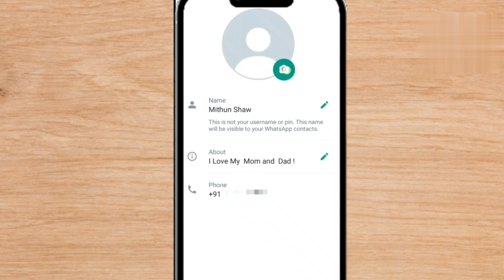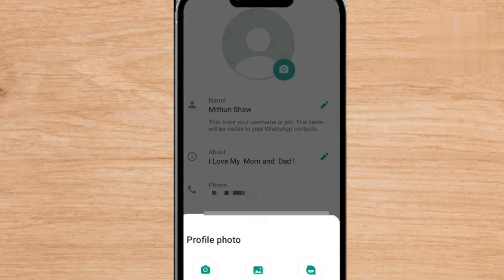WhatsApp par Full Dp Kaise Lagaye | Whatsapp par Full Photo Kaise lagayen | bina app ke full dp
par Full Dp Kaise Lagaye
 | Whatsapp par Full Photo Kaise lagayen | bina app ke full dp.

whatsapp me full dp kaise lagaye 2023
whatsapp me full dp kaise lagaye app
whatsapp me full dp kaise dale
Business whatsapp may full dp kaise lagaye
Jio phone me whatsapp me full dp kaise lagaye
gb whatsapp me full dp kaise lagaye bina app ke,
whatsapp pe full dp kaise rakhe,
whatsapp par full dp kaise dale,
whatsapp par full dp kaise dalen,
whatsapp me full dp kaise lagaye bina kisi app ke,
whatsapp me full hd dp kaise lagaye,
whatsapp me full profile kaise lagaye,
whatsapp pe full size dp kaise lagaye,
whatsapp par full dp kaise